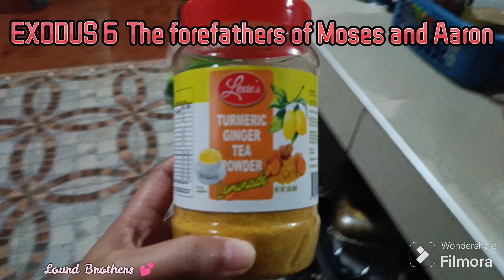Bible Reading: Exodus 5,6,7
Exodus 5 Moses speaks with Pharoah
Exodus 6 The forefathers of Moses and Aaron
Exodus 7 The plagues of Egypt

On this video:
At home, cooking for breakfast.

In everything we do, it is for God's highest glory, honor, and praise!...🙏